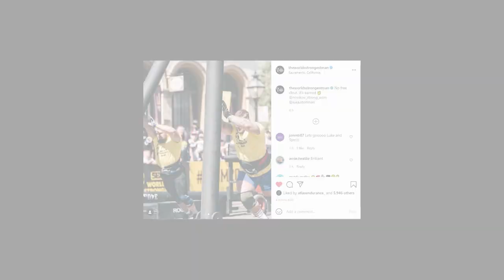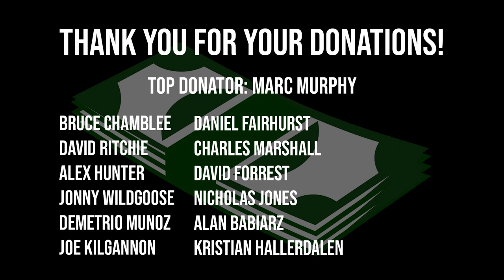WE ARE HERE TO WIN! | WORLD'S STRONGEST MAN 2021